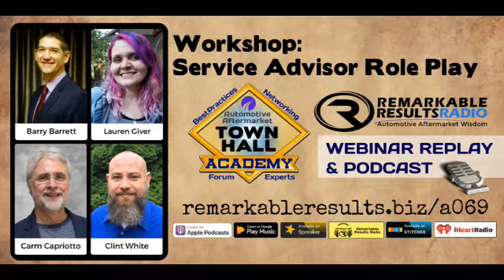Town Hall Academy 069 Workshop Service Advisor Role Play